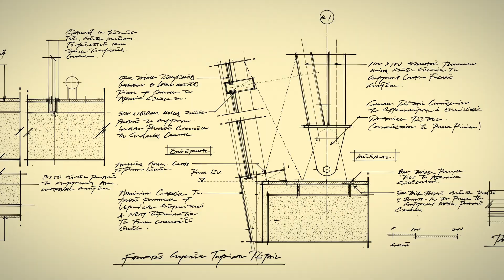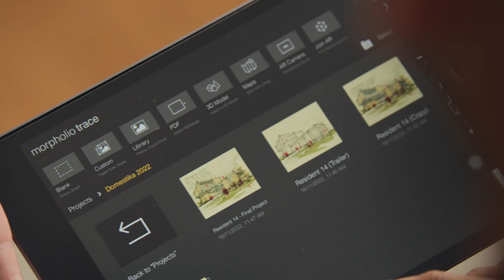Sketch like an architect with Morpholio Trace - A course by AMIN ZAKARIA | Domestika English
Learn how to create stunning architectural sketches on your iPad using Morpholio Trace

In this online course, you will have the opportunity to learn professional architectural sketching using the Morpholio Trace app. Join Amin Zakaria, a project architect with a passion for observing old buildings and transforming them into abstract images while maintaining their original quality and texture.

Throughout the course, Amin will guide you through the process of creating architectural sketches using a combination of manual drawing techniques and the Morpholio Trace app. You will start with the fundamentals of architectural sketching and explore the features of the app in detail. From there, you will dive into creating quick perspective drawings and learn about color rendering.

With Amin's expert guidance, you will embark on illustrating your final project—a single-story residential house. You will also gain valuable insights into layout plan drafting, basic 3D modeling, and two-point perspective development. Amin will even share his advice on coloring and rendering your work, adding the final touch to your piece.